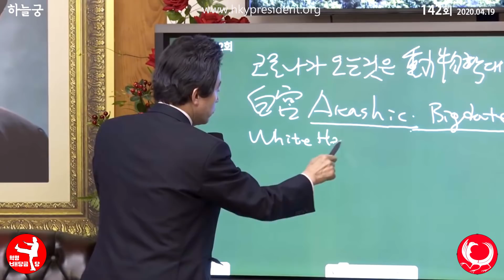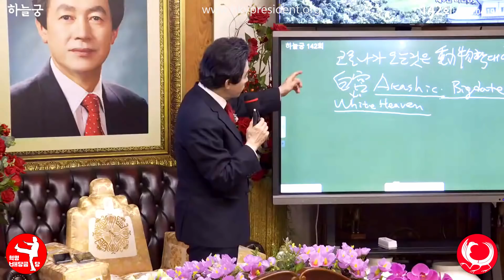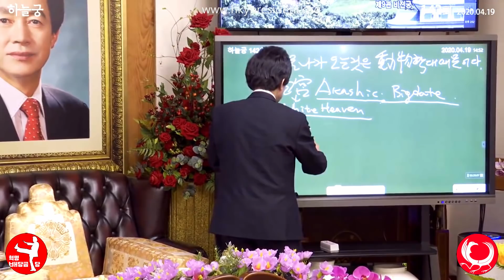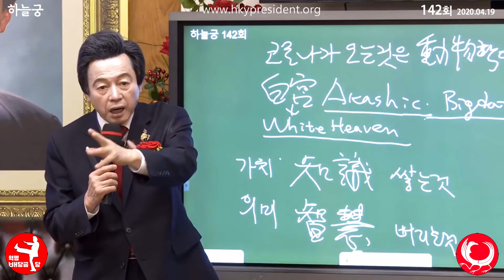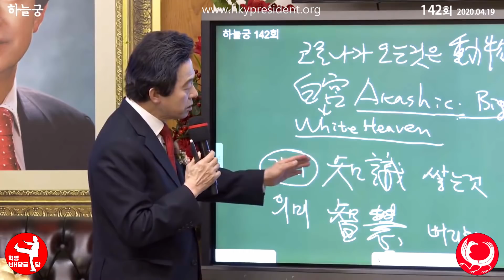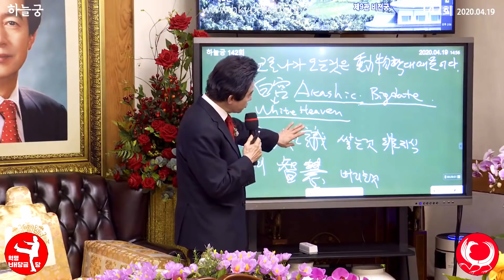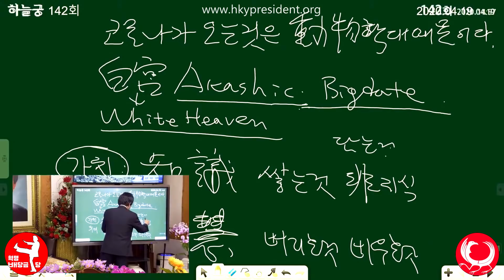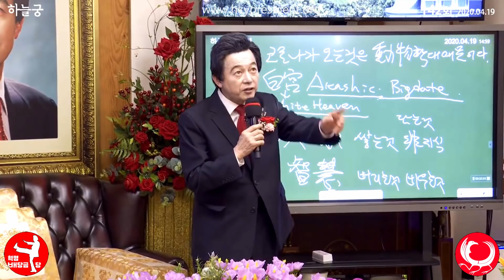허경영 4.15총선 끝이 아니고 심판의 대상이되고 새로운 시작이 온다!!! Huh Kyung Young Result of Election is new Beginning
4.15선거는 하늘의 설정이고 끝난거 아니고 심판의 대상이되고 새로운 시작이 온다!

1. 국가혁명당 표는 많이 나왔는데 표가 다 어디로 가고 참패처럼 보인다.
    큰뜻이 있는 백궁의 설정이다
2.선거는 끝이 아니고 심판의 대상이 되고 새로운 시작이 온다.
3. 우린 억울해 할필요가 없다. 우린 위대한 기록을 남겼다
4. 모든것이 백궁에 저장되었고 후보님들은 백궁에서는 모두 뺏찌를 달았다.
5. 대선을 준비한 것이다.

Canada 카나다
1. 윤완수 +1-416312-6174 총괄위원장